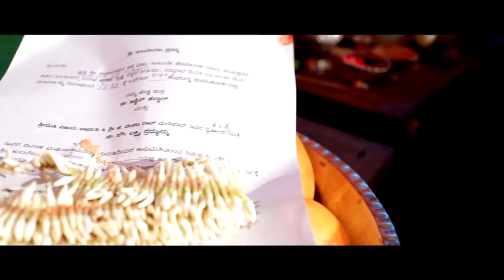Ashwin & Laxmi Engagement Highlights